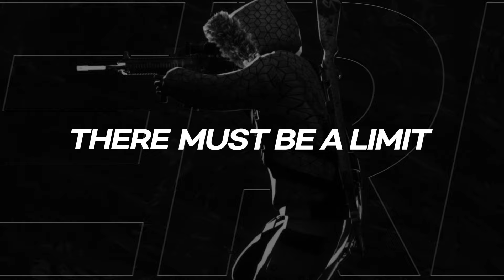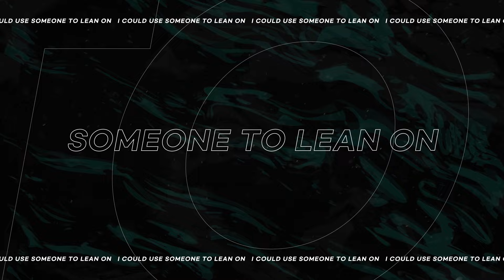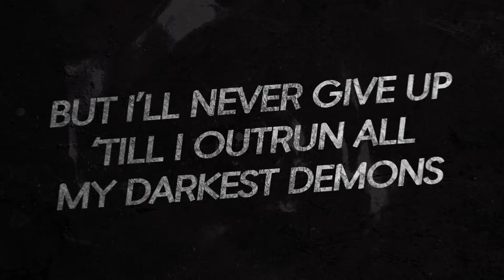에일리-PGI.S 2021 Main Theme Song (PUBG 4th Anniversary) 'Believe (English ver.)' Official Lyric Video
에일리-PGI.S 2021 Main Theme Song (PUBG 4th Anniversary) 'Believe (English ver.)' Official Lyric Video 입니다.

가수 에일리가 ㈜크래프톤의 온라인 게임 ‘플레이어언노운스 배틀그라운드(PUBG, 이하배틀그라운드)’와 콜라보레이션 음원을 선보인다.

오는 23일 낮 12시 배틀그라운드 글로벌 이스포츠 대회인 ‘펍지 글로벌 인비테이셔널.S(PUBGGLOBAL INVITATIONAL.S, 이하 PGI.S)’를 기념하는 앨범
‘PGI.S 2021 Main Theme Song (PUBG 4th Anniversary)’이 발매된다. 이번 앨범에는 게임 마니아들 사이에서 ‘배그(배틀그라운드) 찐팬’으로 유명한
에일리가 가창자로 참여한다. PGI.S를 축하하기 위해 탄생된 신곡 ‘Believe’는 K-POP 프로듀서 별들의전쟁이 이끄는 프로덕션 팀 갈락티카 작품으로,
화려한 오케스트레이션과 강렬한 드럼 사운드, 에일리의 매력적인 보컬과 파워풀한 가창력이 조화를 이룬 팝 R&B 곡이다.

에일리는 지난해 배틀그라운드 코스프레 및 펍지 파트너 스트리머와의 합동 방송 등을 통해 배틀그라운드에 대한 남다른 애정을 드러내왔다. 이에
이번 콜라보레이션 작업 요청을 받고 망설임 없이 흔쾌히 참여를 결정했다는 후문이다. 또한 지난 13일 ‘PGI.S’ 하반기 대회의 시작을 알리는 공연에서
크로스오버 밴드 이날치 밴드와 한국 대표 비보이그룹 진조크루 무대에 이어 에일리의 목소리가 담긴 티저 영상이 공개돼 눈길을 끌었다.

이번 콜라보레이션 작업을 통해 ‘배그 성덕’이 된 에일리가 부른 ‘Believe’는 오는 23일 낮 12시 각종 음원사이트 등을 통해 발매된다. 이어 28일
‘PGI.S’ 마지막 날에는 에일리의 축하 무대가 공개될 예정이라 기대가 모아진다.

[Credit]

01. Believe (English ver.) - 에일리(AILEE)

Lyrics by GALACTIKA (GALACTIKA *), Sophia Pae, 에일리(AILEE)
Composed by GALACTIKA (GALACTIKA *), AthenA (GALACTIKA *), CLYDE (GALACTIKA*)
Arranged by team GALACTIKA *

02. Believe - 에일리(AILEE)

Lyrics by 별들의전쟁 (GALACTIKA *), OGI (GALACTIKA *), 에일리(AILEE)
Composed by 별들의전쟁 (GALACTIKA *), AthenA (GALACTIKA *), CLYDE (GALACTIKA *)

Bass AthenA, CLYDE
Drums CHANG, AthenA
Keyboards AthenA, CLYDE
Strings 위드스트링

Digital Editing by AthenA, HONZO
Strings arranged and conducted by OdalPark
Strings recorded by 정기홍 (Assist. 이찬미) @서울 스튜디오

Recorded by 최자연 @W Sound
Mixed by 구종필 @KLANG Studio (Engineered for mixing by 강선영)